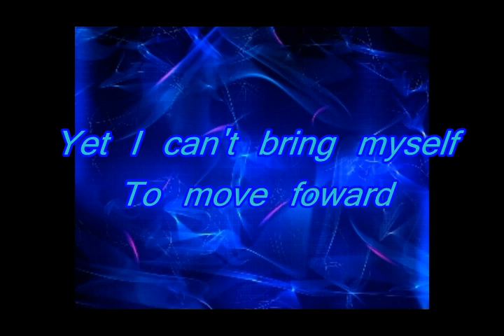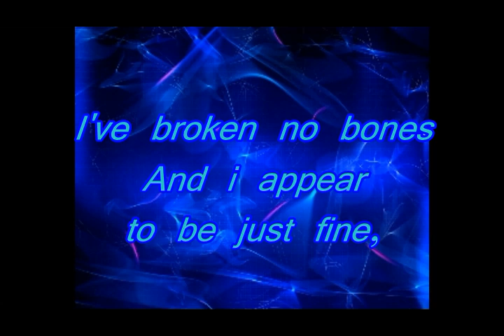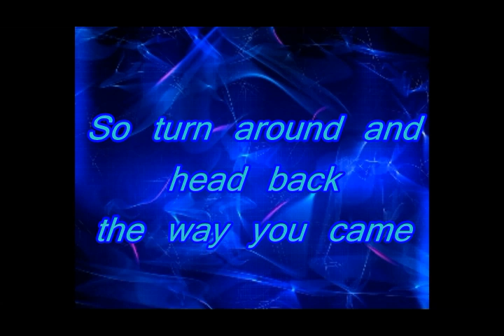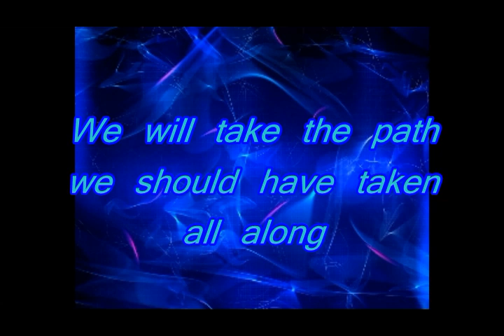We Came As Romans - To Move On is To Grow (Lyrics)